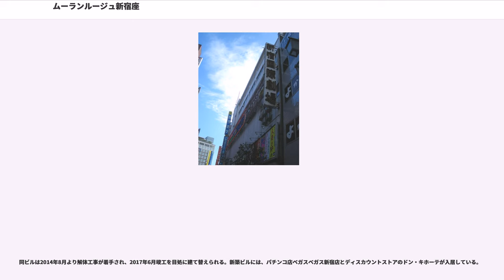ムーランルージュ新宿座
ムーラン・ルージュ新宿座（仏語Moulin Rouge ムーランルージュしんじゅくざ、1931年12月31日 設立 - 1951年 閉館）は、戦前から戦後にかけて、かつて東京・角筈に存在した大衆劇場である。「ムーラン・ルージュ」とは、本家のフランス・パリのモンマルトルにある「ムーラン・ルージュ」と同様に、フランス語で「赤い風車」という意味である。本家同様、建物の上に大きな赤い風車があった。名前の表記について、プログラム、新聞や雑誌、関係者の回想録などは「ムーラン・ルージュ」と記載されているが、プログラムの表紙はデザイン上「・」を省いて「ムーランルージュ」となっている。商標登記上も「ムーラン・ルージュ」となっている。

1931年（昭和6年）12月31日、東京府豊多摩郡淀橋町（現在の東京都新宿区新宿三丁目36-16、JR新宿駅南口東側の「新宿国際会館ビル」のあたり）にオープンした。浅草公園六区の「浅草オペラ」時代（1917年 - 1923年）にテナー歌手、その後、玉木座の支配人をしていた佐々木千里が個人で開いた劇場である。定員は430人。

1931年オープン時には、龍胆寺雄、吉行エイスケ、楢崎勤を文芸部顧問に迎え、前カジノ・フォーリー文芸部長の島村竜三を文芸部長とした。レビュー・軽演劇など、色々なものを演じていた。当初は浅草で演じていた軽演劇の再現でしかなく経営も思わしくなかった。

1932年（昭和7年）12月12日、当時18歳のムーランの歌手・高輪芳子が、四谷区番衆町127（現在の新宿区新宿5丁目）の新宿園アパート2階14号で、雑誌『新青年』のレギュラー執筆者であった当時26歳の作家・中村進治郎とガス心中を図り、大々的に報道された。「ムーラン・ルージュ」の名が一躍知れ渡ることとなる。結局高輪は死去、中村は息を吹き返した。

そのころには、様々な俳優が出演することで、ムーラン独自のカラーの演劇を確立し、次第に評判を呼び満員になるほどの盛況ぶりとなっていた。往時のバラエティーショーを彷彿とさせる多彩な演目を量産する強行スケジュールをこなす中で、スターが生まれた。帝国キネマ演芸で映画俳優「結城重三郎」として活躍後、ムーラン文芸部に入った作家・小崎政房はムーランと並行して、巣鴨撮影所を持つ大都映画の剣戟俳優「松山宗三郎」としても活躍した。

1933年（昭和8年）初頭から1935年（昭和10年）までが、ムーランの全盛期であった。パリにあるのはキャバレーであるが、新宿座は劇場である。入口には赤い風車が回っており、当時の新宿の街の名物にもなっていた。当時山の手を代表する歓楽街になりつつあった、「新宿」の芸能文化に触れる上で欠かせない存在である。ムーラン・ルージュ出身の有名な俳優も多い。1923年（大正12年）9月1日の関東大震災による浅草壊滅と東東京からの人口の流入を背景に登場した。早稲田大学の学生を始め、角筈近辺に住んでいた文化人にも親しまれていた。

第二次世界大戦中の1944年（昭和19年）、ムーラン・ルージュの名称は敵性語とされ「作文館」と改称することとなった。1945年（昭和20年）2月に経営権が松竹の手に移るが同年5月空襲で劇場が焼失し公演不能となる。戦後は松竹の手を離れ、混乱の中でムーラン・ルージュの名称が第三者によって商標登録されてしまっていたため1946年（昭和21年）10月から「小議会」の名称で公演を再開するが、参加者の意見の食い違いと経営上の困難で早々に解散する。残った関係者がムーラン・ルージュとして渋谷の東横デパートで公演するが名称の無断使用に対して権利者から苦情が入り、林以文（恵通企業、現在のヒューマックスグループ創設者）が権利と劇場敷地を買い取って1947年（昭和22年）から経営することになり再建に着手する。しかしストリップショーなど新しいジャンルの娯楽に押され、1951年（昭和26年）5月に閉館された。ここで育った人材は、映画・放送界に流れた。その後ムーラン・ルージュの名称は恵通企業が経営するキャバレーの店名として使用された。

JR新宿駅南口東側FLAGS近く、元「新宿国際会館ビル」がほぼ跡地に該当する。

同地は国際マンション株式会社が所有しており、2012年9月までは同社興行部による経営下で、成人映画を中心に公開する映画館「新宿国際劇場」（2階）「新宿国際名画座」（地下1階）が館内にあ...